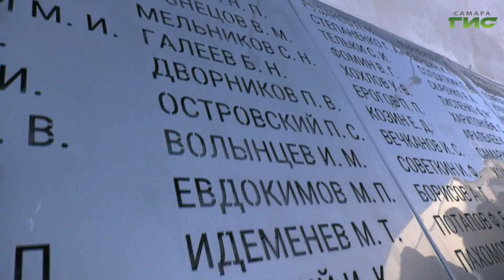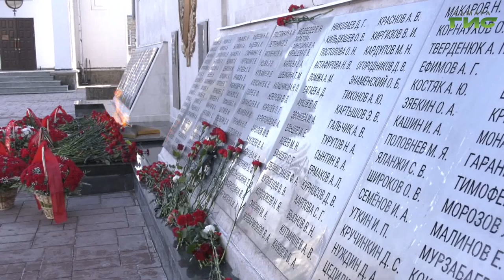В Самаре почтили память сотрудников ОВД, погибших при исполнении служебного долга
В Самаре почтили память сотрудников органов внутренних дел, погибших при исполнении служебных обязанностей в страшном пожаре, который произошел в областном УВД 10 февраля 1999 года. Со дня трагедии прошло 25 лет. Цветы к Вечному огню и мемориальному комплексу возложили полпред президента России в ПФО Игорь Комаров, губернатор Дмитрий Азаров, глава города Елена Лапушкина, начальник ГУ МВД России по Самарской области Игорь Иванов, а также родственники и друзья погибших. Подробнее в репортаже нашей съёмочной группы.